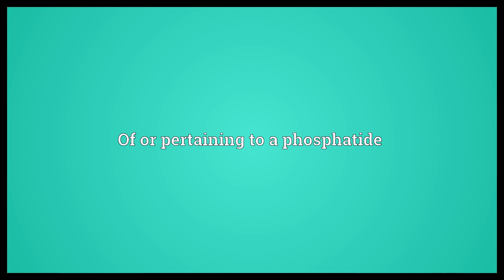Phosphatidic Meaning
Video shows what phosphatidic means. Of or pertaining to a phosphatide.  Phosphatidic Meaning. How to pronounce, definition audio dictionary. How to say phosphatidic. Powered by MaryTTS, Wiktionary